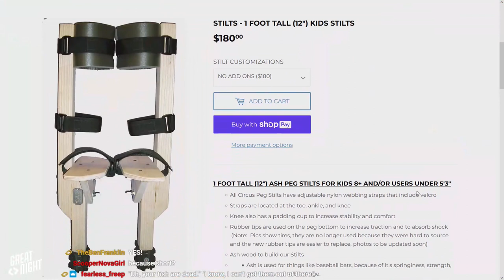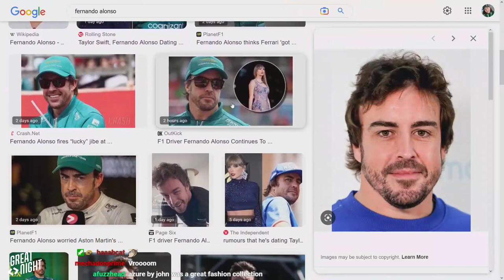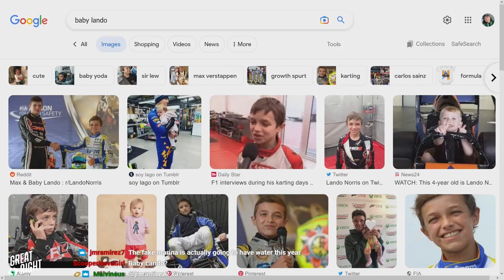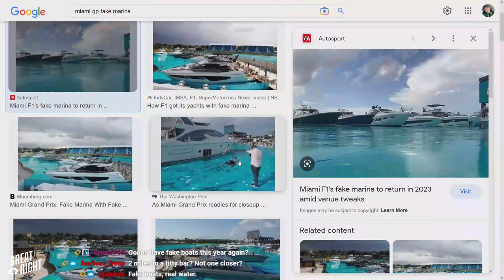Great Night #97: Green Room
Mocking versus hyping--science will determine. Weather chat! Poor-Bryce is poor. The world's worst podcast GO! T-Mobile hacked!
Plus, Bryce talks a boring Baku and uh soccer stuff!
Make your Blind Corners predictions and get on the email list